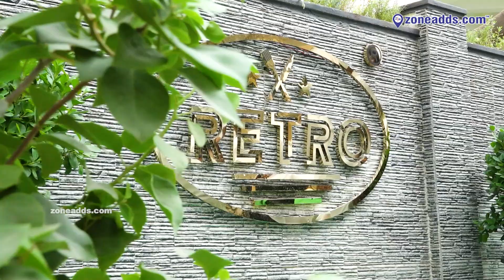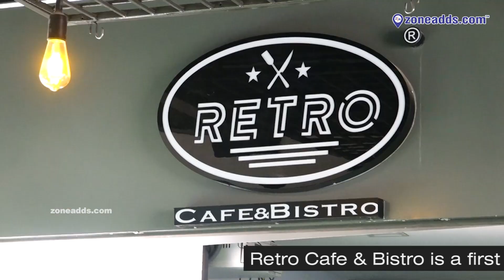RETRO Cafe & Bistro | A S Rao Nagar | 9533492533 | zoneadds.com